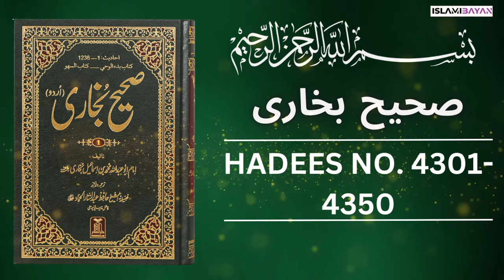Sahih Bukhari Hadees No 4401 To 4450 | Hadees in Urdu